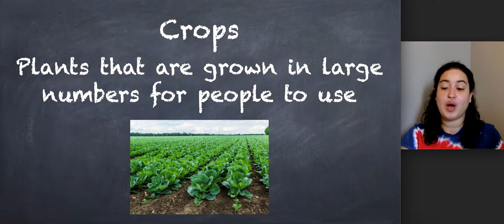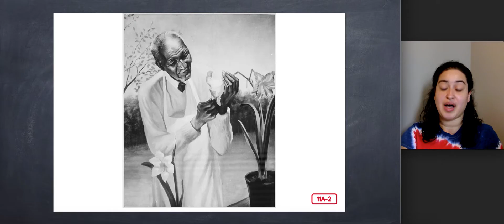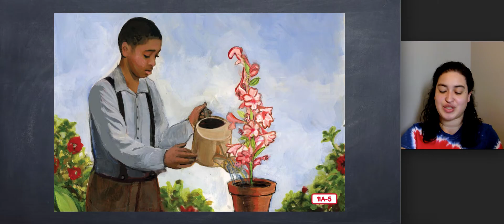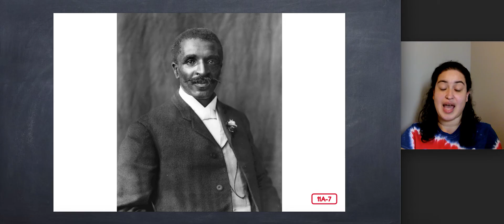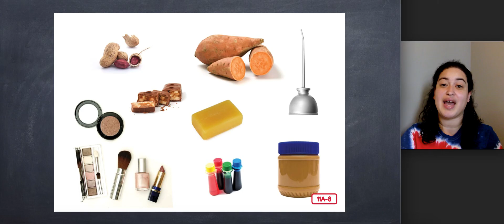Kindergarten CKLA Listening & Learning - Unit 4 Lesson 11 Plants: George Washington Carver